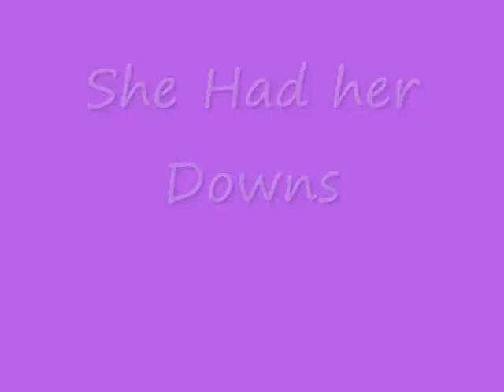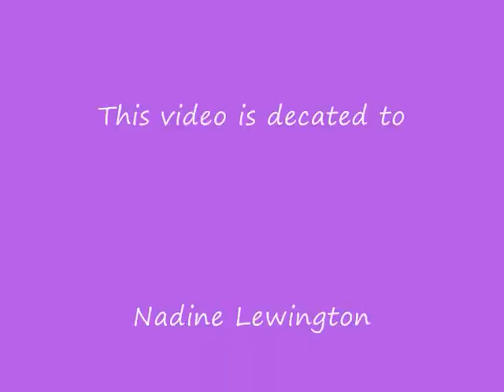Goodbye Maddy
a video to say goodbye to Maddy Young and Nadine Lewington